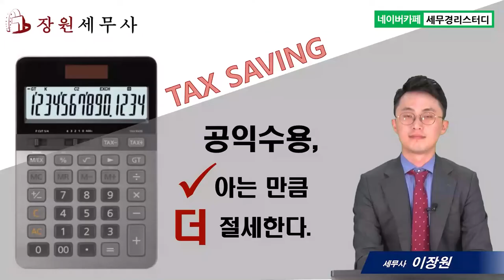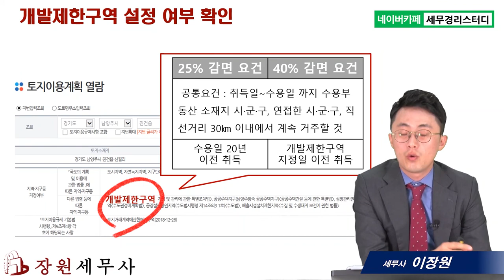#5 수용부동산의 토지이용계획확인원을 살펴보자 - 이장원 세무사의 5분특강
1,600개 세무실무영상 탑재 : 네이버카페[세무경리스터디]에 탑재되고 있습니다.

수용부동산의 토지이용계획확인원을 살펴보자
      1) 토지이용계획확인원을 통한 절세팁1 – 도시지역여부 확인
      2) 토지이용계획확인원을 통한 절세팁2 – 개발제한구역 설정 여부 확인